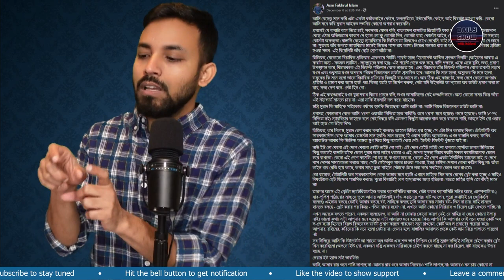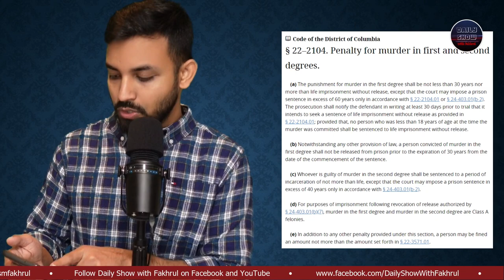Ep 446 | বুয়েট ছাত্র আবরার ফাহাদ হত্যাকান্ডের রায়ঃ ২০ জনের ফাঁসি, ৫ জনের যাবজ্জীবন।